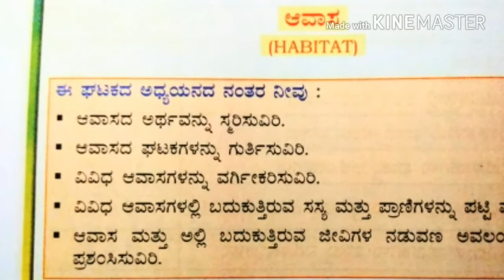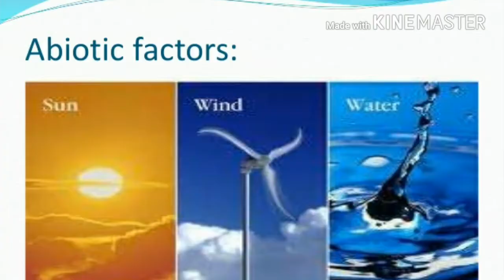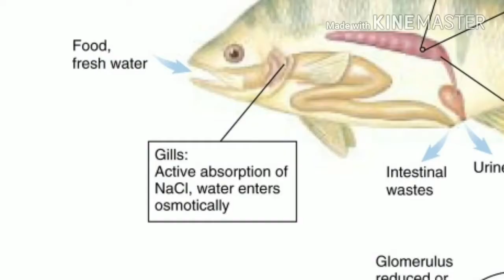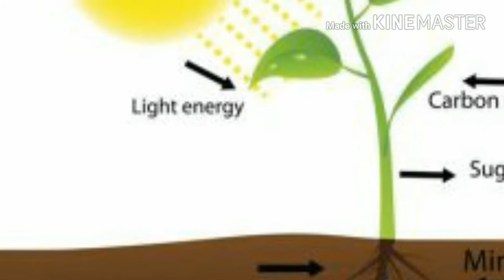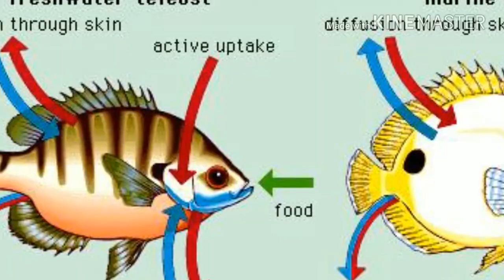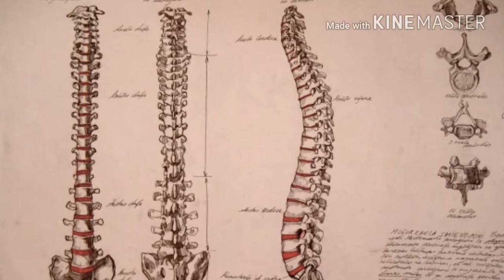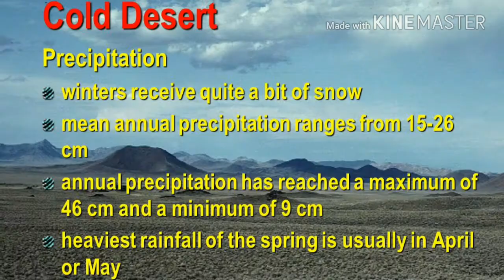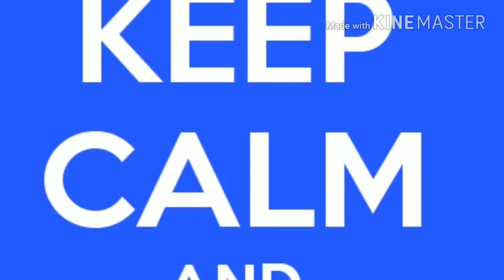Habitats 2 Kannada ಆವಾಸ2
ವಿವಿಧ ಭಾಗಗಳಲ್ಲಿ ಬದುಕುವ ಪ್ರಾಣಿಗಳು ಮತ್ತು ಅವುಗಳ ವಾಸಸ್ಥಾನ